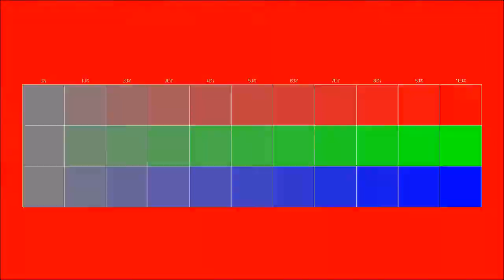Free instrumental You can use for any purpose 45